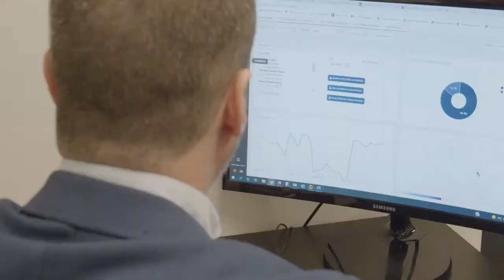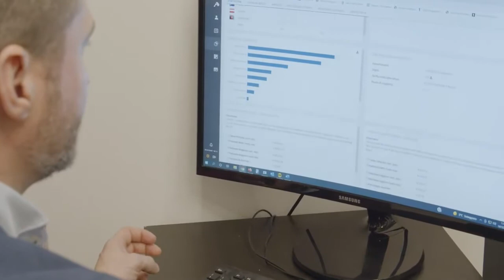RoomRaccoon · Yugogo Testimonial